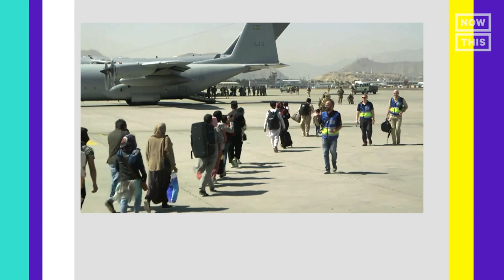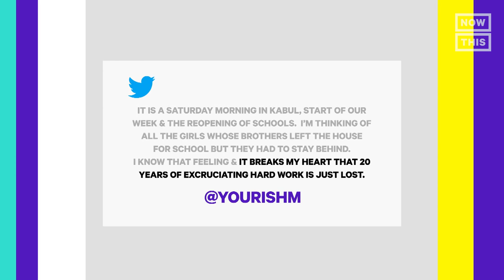Hillary Clinton in Conversation with Afghan Refugee Muqaddesa Yourish | NowThis NEXT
'When the Taliban took over Kabul, I had two choices: I could stay or die' — Watch Hillary Clinton in conversation with Afghan refugee Muqaddesa Yourish.